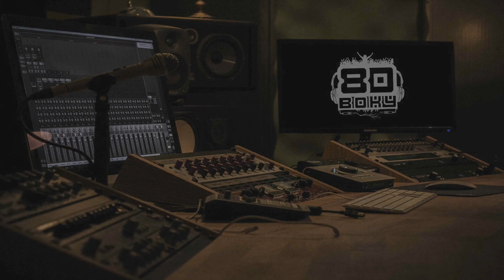DEVITO - GETO RIBA [8D AUDIO] 🎧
KORISTITE SLUSALICE !!!⚠️

Music

Devito - Geto Riba
devito anonymo -